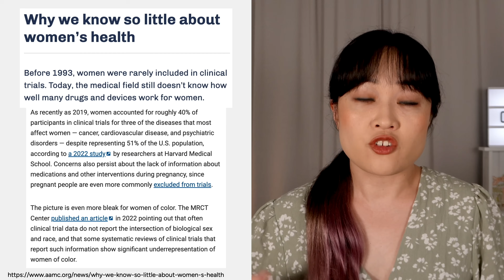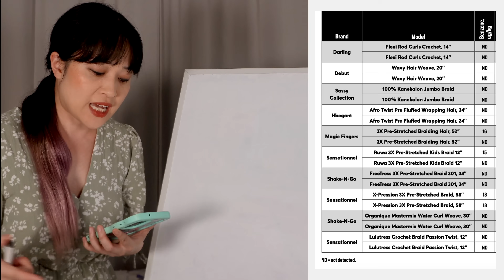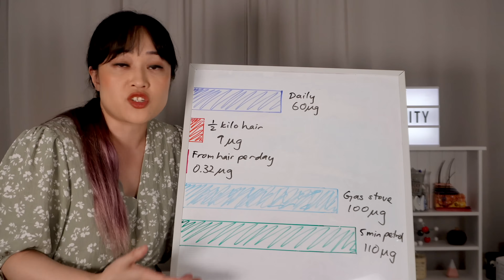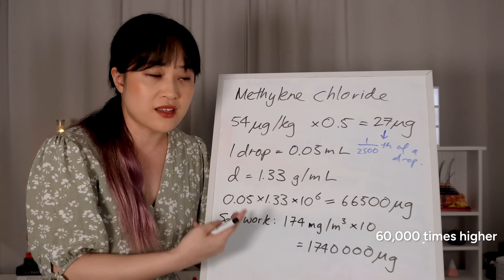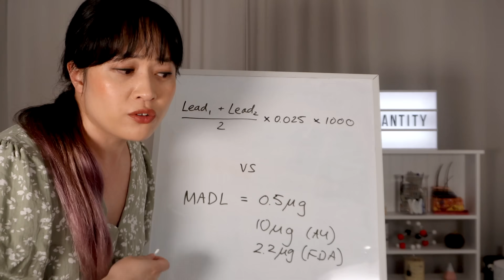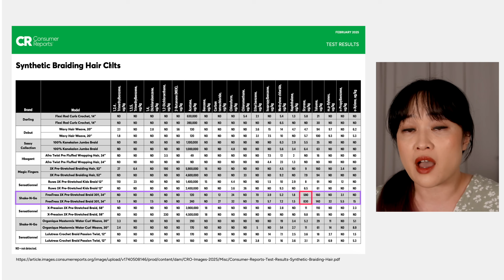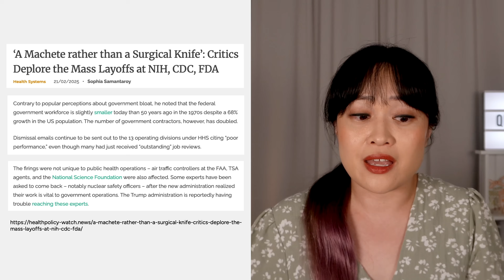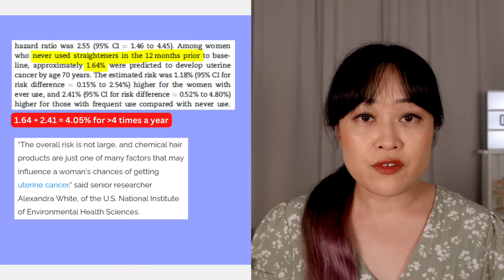Is synthetic braiding hair killing you? Consumer Reports' dodgy science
Is synthetic braiding hair giving people cancer? According to Consumer Reports, they contain carcinogens like benzene, toxic heavy metals like lead, and VOCs that pose a health risk... but does the evidence add up?

0:00 Intro
0:23 Which results are important?
1:52 Top findings
2:38 Carcinogens - benzene
5:22 Braiders?
7:26 Heavy metals, lead
10:21 VOCs, acetone, styrene
13:04 Other chemicals, FDA petition
15:38 A little rant about Consumer Reports
16:57 Hair straightening and uterine cancer?